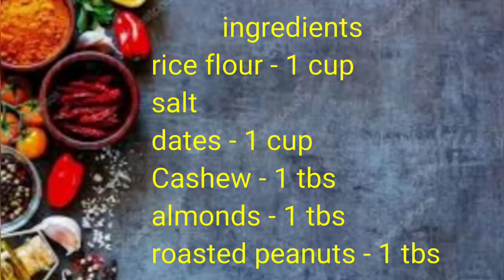| dates & nuts modak | Ganesh chaturti special ❤️ | healthy kolukattai | stuffed modak |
how to make | dates & nuts modak | Ganesh chaturti special ❤️ | healthy kolukattai | stuffed modak |

Aasathal samayal
raji